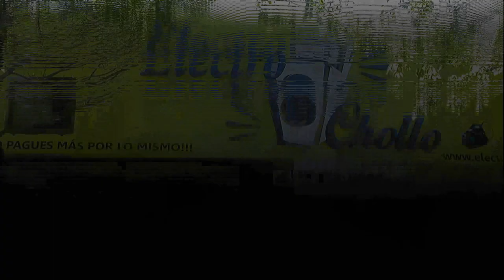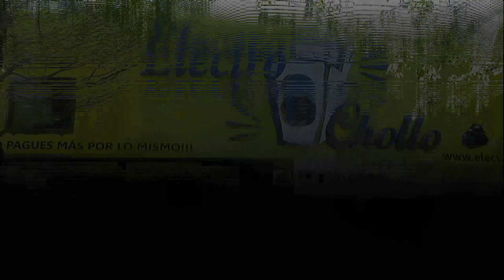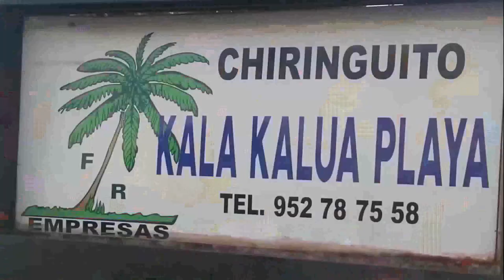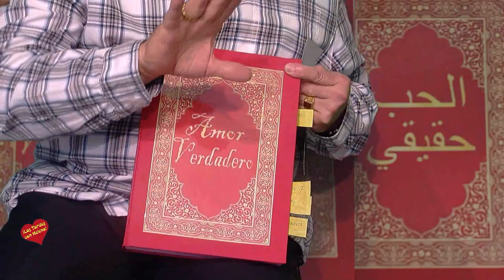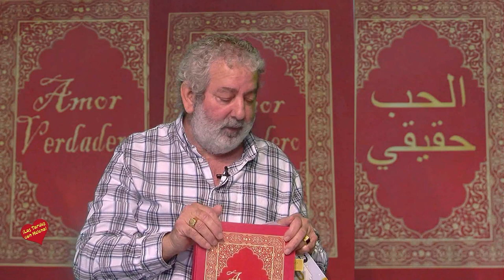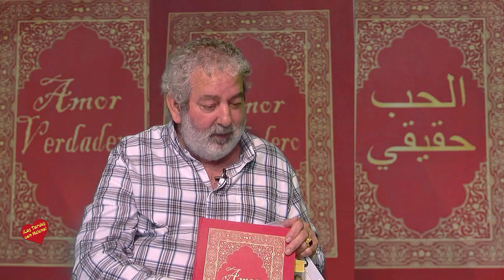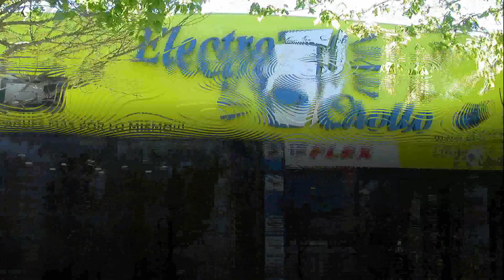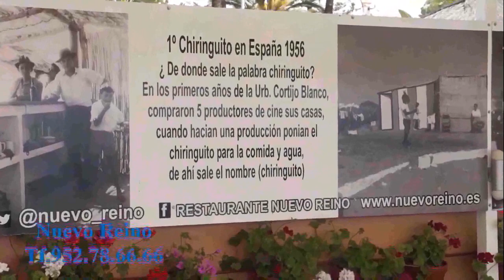Ls Tardes con Helena Programa 12 de Noviembre de 2 021